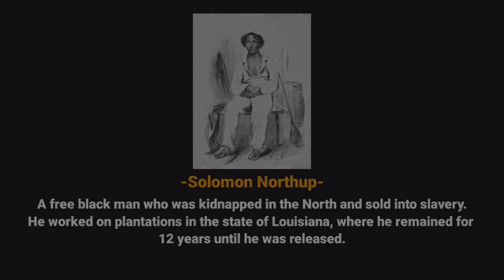RECAP MAN SLAVE FOR 12 YEARS FOR BEING BLACK